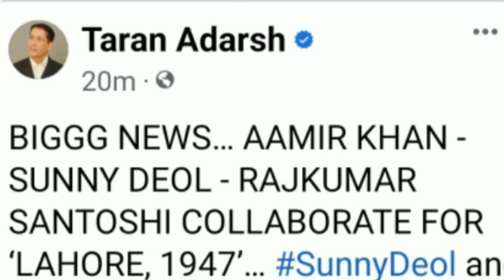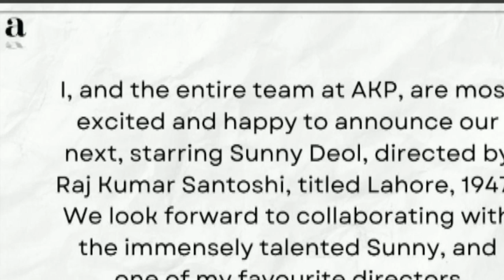sunny deol next movie lahore 1947 Official announced | rajkumar santoshi|aamir